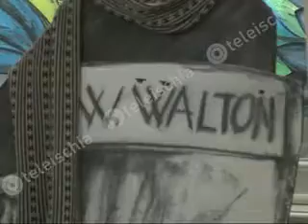Tempo di bilanci per i Giardini La Mortella